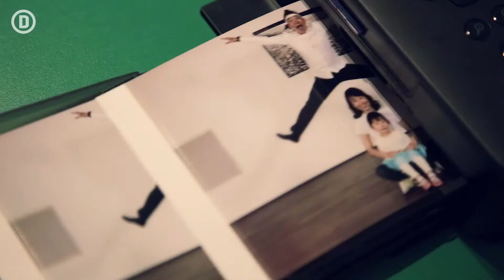[대림미술관] 일상에 지친 당신을 위한 따뜻한 초대, 매주 목요일 밤의 GOOD NIGHT, 5월의 패밀리 나잇!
20대 감성의 풋풋함을 뽐내는 취향저격밴드 참깨와 솜사탕의 발랄한 하모니,
푸른 정원 속 전문 포토그래퍼의 사진촬영과
쁘띠첼의 달콤한 스윗푸딩으로 행복했던 5월의 마지막 패밀리나잇.

Good Bye, Good Night :)